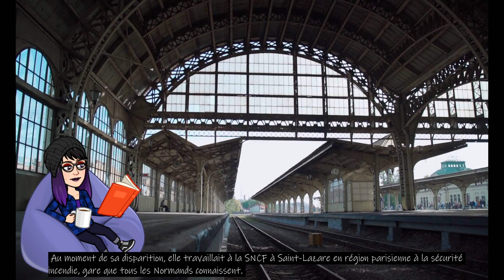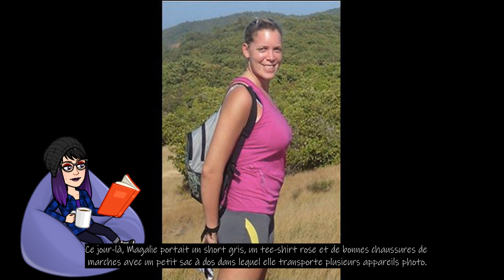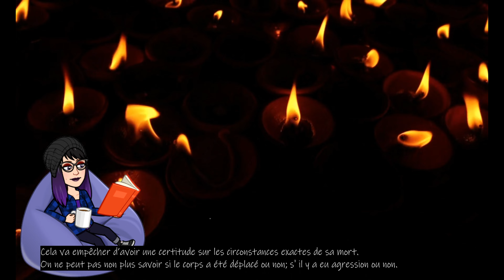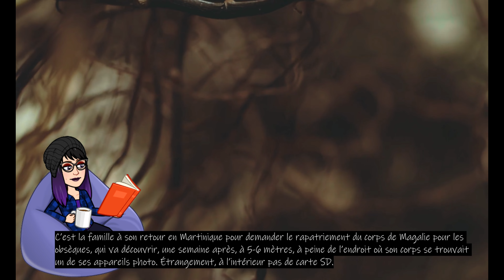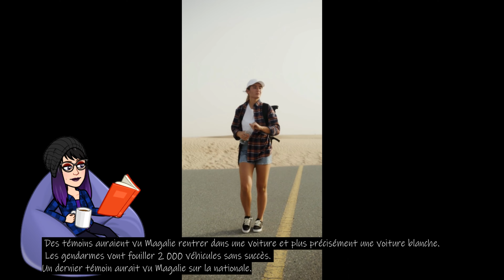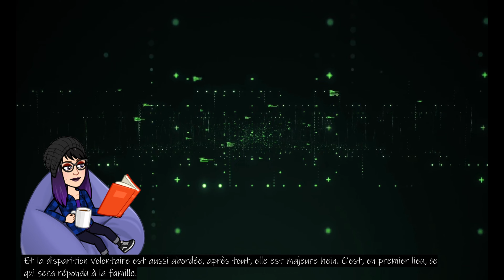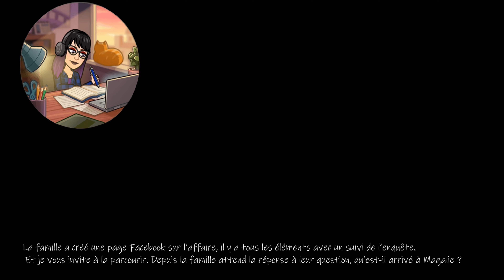🕵🏻‍♀️Le meurtre non résolu de Magalie Méjean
Magalie Méjean, une jeune femme de 28 ans, part en voyage en Martinique. Un périple, une randonnée, une aventure toute simple qui s’avéra fatale pour la jeune femme. Encore aujourd’hui, on ne connaît pas les causes de sa mort, mais, ni qui en est l’auteur.
                          Voici l’histoire de Magalie Méjean.

Tout ce qui est dit dans mes vidéos est une réunion de différentes sources, de ce fait parfois il se peut qu'il y ait des contradictions. Certains étant plus anciens que d'autres, il se peut qu'il y ait eu des changements ou des articles contradictoires. Ces vidéos ont été produites pour des motifs d'information, qui ne donne aucunes garanties quant à la précision des informations, des éléments ou commentaires qui seront formulés.

                                                                   🎥    Sources :

- France 3 normandie 5 ans après sa disparition
- l’heure du crime du 3 mars 2022
- Des témoignages de proches de victimes (trouvé sur le compte YouTube du papa de Magalie)

                                                                  🎨  Illustrations :

Attendre Vidéo de cottonbro provenant de Pexels
Vidéo de Yaroslav Shuraev provenant de Pexels randonnée montagne
Vidéo de cottonbro provenant de Pexels gare
Vidéo de Gustavo Fring provenant de Pexels pompiers
Vidéo de Ron Lach provenant de Pexels gentillesse
Vidéo de Yaroslav Shuraev provenant de Pexels randonnée forêt
Vidéo de Matthias Groeneveld provenant de Pexels marcher dans les bois
recherche Ron Lach
Vidéo de James Cheney provenant de Pexels soleil
Vidéo de ITO JUNICHI provenant de Pexels japon paysage
Vidéo de AerialWingsDesigns provenant de Pexels voiture seul sur le parking
Vidéo de 112 Uttar Pradesh provenant de Pexels fouille police patrouille
Vidéo de cottonbro provenant de Pexels interrogatoire
Vidéo de Kelly L provenant de Pexels scène de crime
Vidéo de Visually Us provenant de Pexels buissons
Vidéo de Free Videos provenant de Pexels foule
Vidéo de Peter Bekkers provenant de Pexels voiture blanche
Vidéo de MART PRODUCTION provenant de Pexels marcher sur la route
Vidéo de MART PRODUCTION provenant de Pexels tristesse
Vidéo de Athena provenant de Pexels ombre
Vidéo de Aghyad Najjar provenant de Pexels conflits
Vidéo de RODNAE Productions provenant de Pexels silence
Vidéo de Miguel Á. Padriñán provenant de Pexels boussole
Vidéo de Taryn Elliott provenant de Pexels prendre des photos
Vidéo de Mikhail Nilov provenant de Pexels fleurs rouge

                                                       🎵    Musiques :

Intro et fin : Voices de Patrick Patrikios
Corps de la vidéo : Maestro Tlakaelel